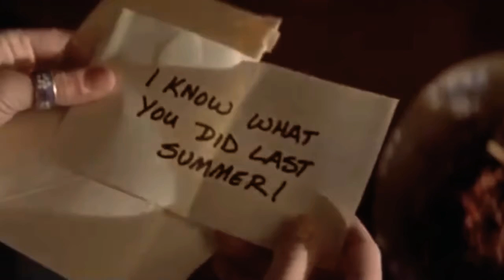I know what did last Summer Wattpad Tralier